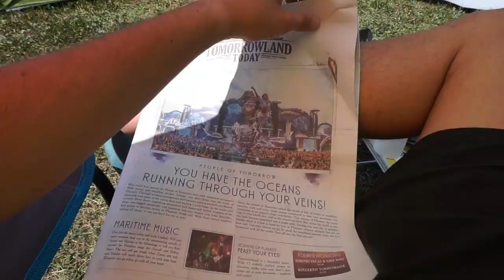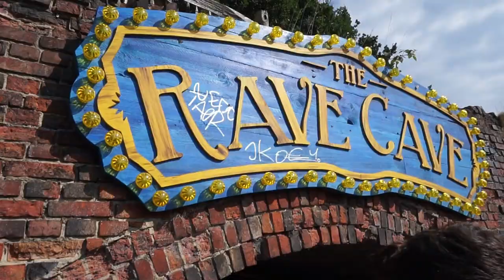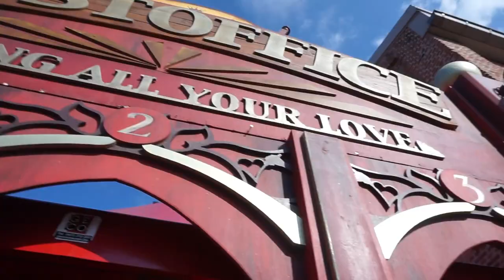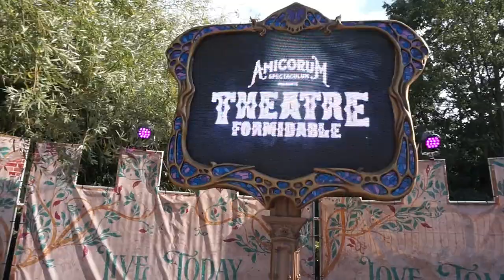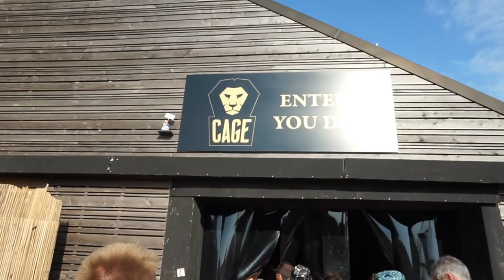TOMORROWLAND 2018 AFTERMOVIE (PARTE 3) - INCREDIBLE SATURDAY | CHUMARI TV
Seguimos con la tercera parte del gran Aftermovie de Tomorrowland 2018. En esta ocasión os muestro algunas zonas escondidas que tiene Dreamville, y os enseño como es un día completo de festival, disfrutando de sets maravillosos como el de Dimitri Vegas & Like Mike casi en primera fila.